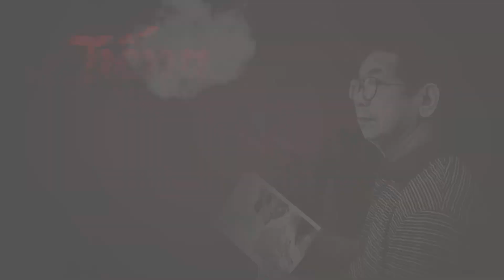Cuộc gặp gỡ đầy cơ duyên với Nhạc sĩ Trần Tiến P1|Tiếng Vọng, Đặng Gia Mẫn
[Xê dịch và gặp gỡ] Cuộc gặp gỡ đầy cơ duyên với Nhạc sĩ Trần Tiến P1|Tiếng Vọng, Đặng Gia Mẫn
Ngay trong livetream Sinh nhật tuổi 68 của mình sáng nay, bác Mẫn cũng chia sẻ cuốn "Ngẫu hứng Trần Tiến" và giây phút gặp gỡ đầy hài hước với nhạc sĩ Trần Tiến.
Cơ duyên gặp nhạc sĩ Trần Tiến trong chuyến công tác đến Vũng Tàu năm 2014 cùng Ban biên tập Chương trình của VTV3. Nếu chúng ta không đi đây đi đó thì liệu có gặp được những người bạn tưởng xa nhưng lại rất gần và có những kỷ niệm nhớ mãi.
Đón xem cuộc gặp gỡ bất ngờ của bác Mẫn và nhạc sĩ Trần Tiến có gì thú vị nhé!

❤TIẾNG VỌNG & Đặng Gia Mẫn : Kênh youtube của Danh thủ, Nhà Giáo Đặng Gia Mẫn-LHP Jsc phối hợp thực hiện, với tình thần SỐNG CHẬM để CUỘC SỐNG ý nghĩa hơn.
👍 Cầu thủ-Nhà Giáo Đặng Gia Mẫn một Cựu Danh thủ lừng lẫy của đội bóng Công nghiệp HNN, tiền thân của Đội bóng Dược Nam Hà-Nam Định ngày nay. Ông cũng là Cha của hai danh thủ bóng đá Đặng Phương Nam, Đặng Thanh Phương. Hai cầu thủ của CLB Thể Công xưa- Vietel FC ngày nay, Đặng Phương Nam, Đặng Thanh Phương đều có rất nhiều đóng góp và thành tích ở các cấp độ đội tuyển bóng đá quốc gia từ U19, U21.U23, đội tuyển olimpic và đội tuyển bóng đá quốc gia Việt Nam.

Nguồn Video,Hình ảnh, âm thanh : LHP
Đặng Gia Mẫn :
Số 301 Nguyễn Trãi- Phường Thanh Xuân Trung- Quận Thanh Xuân, Hà Nội